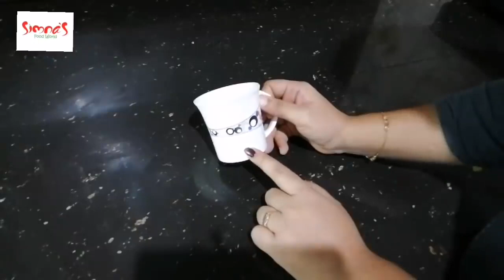👌മിക്സിയിൽ ഒന്ന് കറക്കി ഇഡലി തട്ടിൽ 15 മിനിറ്റുകൊണ്ട് അടിപൊളി Marble Cake👌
Basic cooking recipes for beginners and some tasty tips for masters!